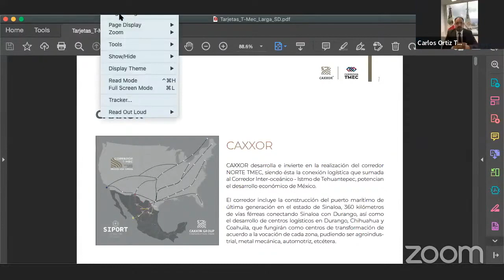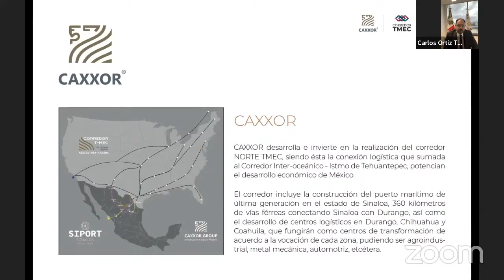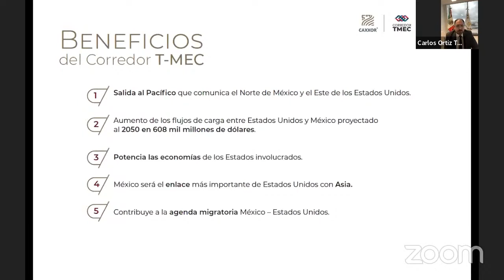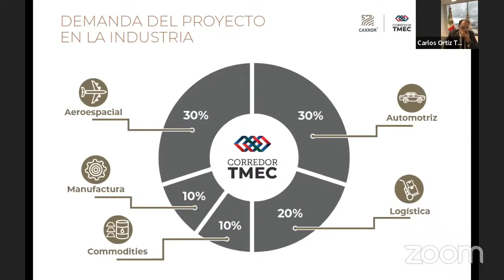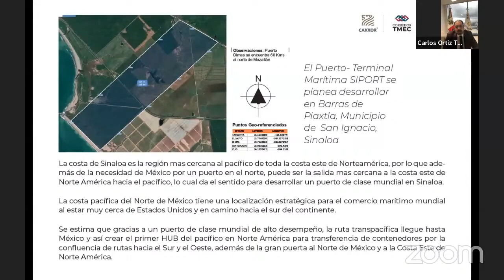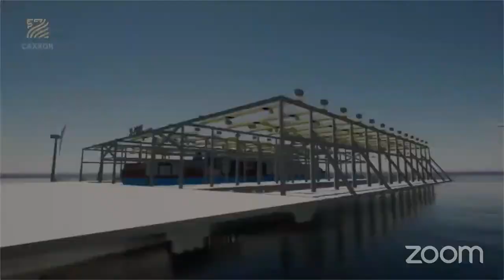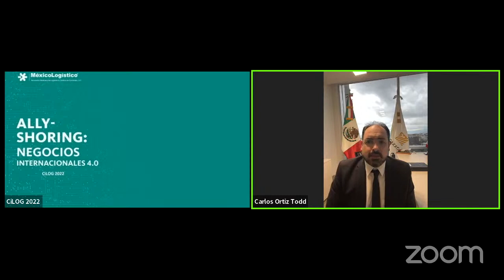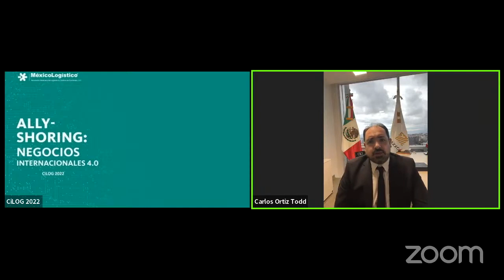Corredor de Transporte de Carga del T-MEC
Conferencia impartida por Carlos Ortiz Todd
CAXXOR Group